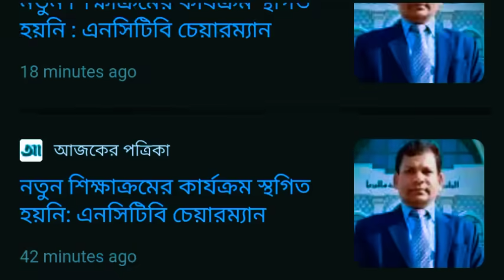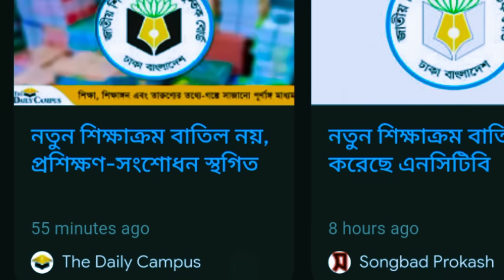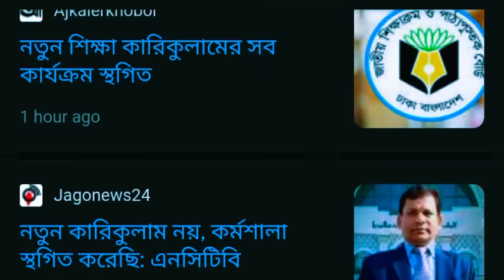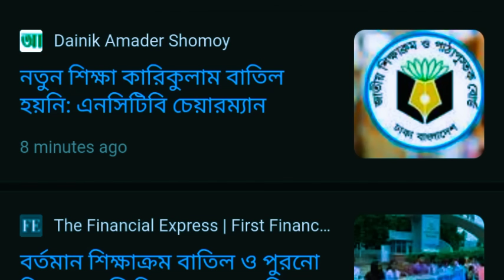নতুন শিক্ষাক্রম বাতিল নিয়ে যা বললেন এনসিটিবি চেয়ারম্যান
শিক্ষাক্রম রূপরেখা ২০২১,জাতীয় শিক্ষাক্রম রূপরেখা ২০২১,জাতীয় শিক্ষাক্রম রূপরেখা ২০২১,শিক্ষাক্রম রুপরেখা ২০২১,জাতীয় শিক্ষাক্রম রূপরেখা ২০২৩,রূপরেখা ২০২১ অনলাইন প্রশিক্ষণ উত্তর,জাতীয় শিক্ষাক্রম রূপরেখা ২০২১ অনলাইন,জাতীয় শিক্ষাক্রম রূপরেখা ২০২১ প্রশিক্ষণ,জাতীয়-শিক্ষাক্রম-রূপরেখা-২০২১-বিস্তরণ-বিষয়ক,জাতীয় শিক্ষাক্রম রূপরেখা,জাতীয় শিক্ষাক্রম রূপরেখা ২০২১ প্রাথমিক স্তর,জাতীয় শিক্ষাক্রম রূপরেখা ২০২১ কুইজের উত্তর,শিক্ষকদের জন্য জাতীয় শিক্ষাক্রম রূপরেখা ২০২১
নতুন শিক্ষাক্রম,শিক্ষাক্রম,নতুন শিক্ষাক্রম ২৩,নতুন শিক্ষাক্রম ২০২১,নতুন শিক্ষাক্রম ২০২৩,নতুন শিক্ষাক্রম বাতিল,কেমন হবে নতুন শিক্ষাক্রম,জানুয়ারিতে নতুন শিক্ষাক্রম,নতুন শিক্ষাক্রম বাতিলের দাবি,নতুন শিক্ষাক্রম কেমন স্কুল চায়?,নতুন শিক্ষাক্রম কেমন স্কুল চায়?,জাতীয় শিক্ষাক্রম,পাঠ্যবইয়ে যুক্ত হবে নতুন শিক্ষাক্রম,নতুন শিক্ষাক্রমে মূল্যায়ন পদ্ধতি,নতুন শিক্ষাক্রমে মূল্যায়নের উপায়,নতুন শিক্ষাক্রমে মূল্যায়ন পদ্ধতি,নতুন শিক্ষাক্রম চাচ্ছে না শিক্ষার্থীরা
নতুন কারিকুলাম,পরিবর্তিত নতুন কারিকুলাম,নতুন কারিকুলামে মূল্যায়ন,নতুন কারিকুলামে মূল্যায়ন পদ্ধতি,নতুন কারিকুলামে পাঠদান,নতুন শিক্ষাক্রম,২০২৩ শিক্ষাবর্ষ থেকে নতুন কারিকুলামে পাঠদান শুরু,নতুন কারিকুলাম ২০২৩ বিষয়,মাধ্যমিকে নতুন কারিকুলাম,নতুন শিক্ষাক্রম ২০২৩,নতুন কারিকুলাম নবম দশম শ্রেণি বই,নতুন কারিকুলামের বই pdf download,নতুন কারিকুলামরে বই pdf download,নতুন কারিকুলাম বই,নতুন কারিকুলাম 2023,নতুন কারিকুলাম-২০২৩,কারিকুলাম,নতুন কারিকুলাম মূল্যায়ন
নতুন কারিকুলামে মূল্যায়ন পদ্ধতি,নতুন শিক্ষাক্রমে মূল্যায়ন পদ্ধতি,২০২৩ সালের শিক্ষা পদ্ধতি,নতুন শিক্ষাক্রম ২০২৩,নতুন শিক্ষাক্রম,নতুন শিক্ষা পদ্ধতি,নতুন শিক্ষা পদ্ধতি ২০২৩,২০২৩ সালের শিক্ষা পদ্ধতি বিষয়,বাংলাদেশের নতুন শিক্ষা পদ্ধতি,নতুন শিক্ষাক্রম ২৩,আসছে নতুন শিক্ষাক্রম,শিক্ষা পদ্ধতি,নতুন শিক্ষা নীতি,নতুন শিক্ষাক্রম ২০২৩ বিষয় সমূহ,নতুন শিক্ষাক্রমে মূল্যায়ন পদ্ধতি,নতুন শিক্ষা নীতি 2020,নতুন শিক্ষা নীতি ২০২০,বদলে যাচ্ছে শিক্ষা পদ্ধতি
শিক্ষা পদ্ধতি,শিক্ষা,নতুন শিক্ষাক্র,শিক্ষক,শিক্ষা প্রতিষ্ঠান,শিক্ষা প্রতিষ্ঠান জাতীয় করন,শিক্ষা প্রতিষ্ঠান সরকারিকরণ,এমপিওভুক্ত শিক্ষা প্রতিষ্ঠানের তালিকা,এমপিও ভুক্ত শিক্ষা প্রতিষ্ঠান জাতীয়করণের খবর,নতুন কারিকুলাম,আলোর পথের নতুন ভিডিও,এমপিও ভুক্ত শিক্ষক,নতুন কারিকুলামের যতো নতুন চ্যালেঞ্জ,শিক্ষা ব্যাবস্থায় জাতীয়করণের সংবাদ,শুরু হচ্ছে নতুন পাঠ্যক্রম,২০২১ নতুন ওয়াজ,নতুন কারিকুলামে নবম-দশম শ্রেণিতে থাকছে না বিভাগ বিভাজন: শিক্ষামন্ত্রী,শিক্ষার্থী
নতুন কারিকুলাম,নতুন শিক্ষা কারিকুলাম,নতুন শিক্ষাক্রম,নতুন কারিকুলাম ২০২৩,নতুন কারিকুলাম বাতিল,পরিবর্তিত নতুন কারিকুলাম,মাধ্যমিকে নতুন কারিকুলাম,নতুন কারিকুলাম নবম দশম শ্রেণি বই,নতুন কারিকুলামে পাঠদান,নতুন কারিকুলামরে বই pdf download,নতুন কারিকুলামের বই pdf download,নতুন শিক্ষাক্রম নিয়ে অভিভাবকদের ক্ষোভ,নতুন শিক্ষাক্রম নিয়ে ১৫ ‘ভুল তথ্য’,২০২৩ শিক্ষাবর্ষ থেকে নতুন কারিকুলামে পাঠদান শুরু,নতুন কারিকুলাম-২০২৩,নতুন কারিকুলামতের বই,নতুন শিক্ষাক্রম বাতিল
নতুন শিক্ষাক্রম,নতুন শিক্ষাক্রম ২০২৩,শিক্ষাক্রম,শিক্ষাক্রম -২০২৩,পরিবর্তিত শিক্ষাক্রম ও নতুন নিয়ম।।।২০২২ সিলেবাস,শিক্ষা কার্যক্রমের নতুন পরিবর্তন,জাতীয় শিক্ষাক্রম রূপরেখা,পরিবর্তিত শিক্ষাক্রম,শিক্ষাক্রমে পরিবর্তন সমূহ,নতুন শিক্ষাক্রম ২৩,২০২৩ সালের শিক্ষা কার্যক্রমের নতুন পরিবর্তন,নতুন শিক্ষাক্রম রূপরেখা,নতুন শিক্ষাক্রম নিয়ে,আসছে নতুন শিক্ষাক্রম,নতুন শিক্ষাক্রম বাংলাদেশ,নতুন শিক্ষাক্রম রূপরেখা ২০২১,নতুন শিক্ষাক্রম ডিজিটাল প্রযুক্তি